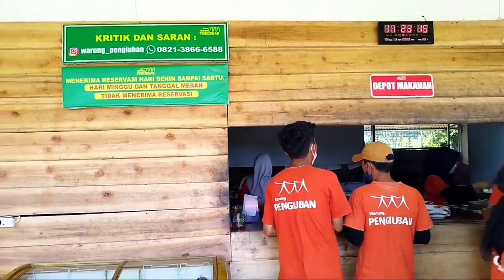💥Siang hari 9,3 Malam hari 9,9 asal bawa pasangan💥RM Pangiuban Purwokerto